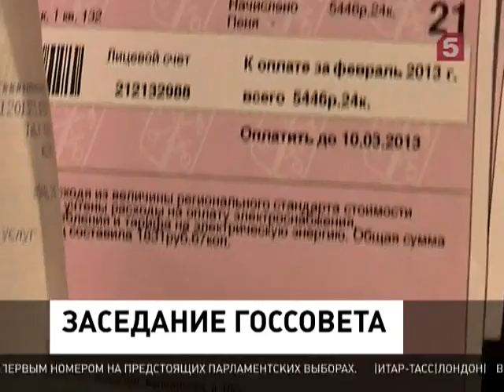«Майские» указы президента стали главной темой в Кремле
На заседании Госсовета президент слушал министров, разбирался, что и как выполняется. Больше всего претензий к сфере ЖКХ. Оно и понятно. Одна из самых больных тем для большинства регионов.